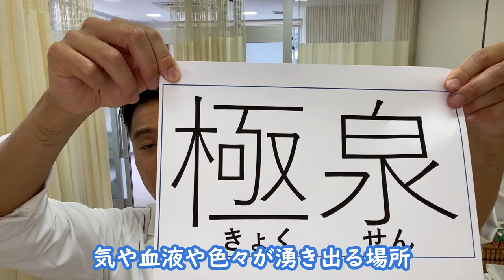【起きにくい朝に】簡単ツボ押し【極泉】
気が重く、なかなか起きにくい朝に使える、簡単なツボ押しの紹介です
0:00 ：はじめに
0:15 ：場所と押し方
1:39 ：わーきー
3:27 ：名前の由来
3:55 ：極泉は心の始発駅

高橋鍼灸院
〒503-2324 岐阜県安八郡神戸町八条６９０